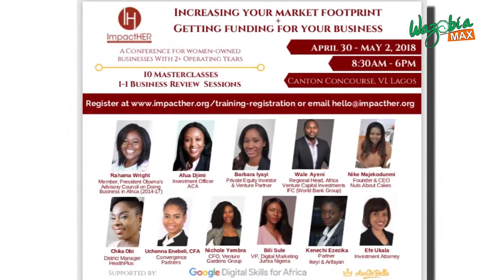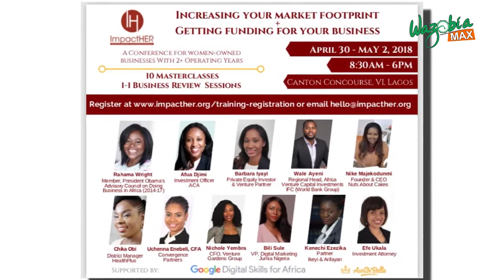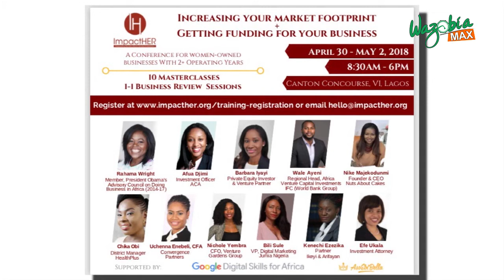Investment with Efe Kalu (Investment Lawyer / convener Impact Her) -GMNS